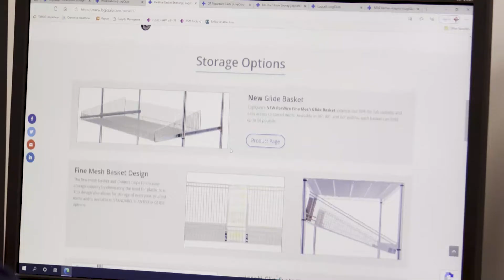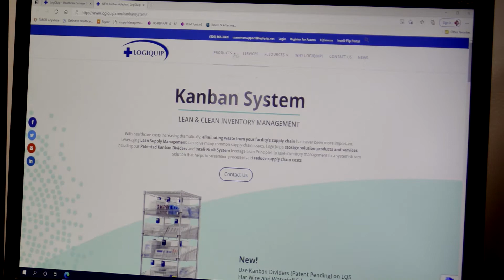LogiQuip Designed for Healthcare Professionals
Healthcare exclusive since 1992, LogiQuip’s Inventory Management Solutions are designed for Healthcare Professionals looking for a better way to manage supply chain tasks. With Expert Advice, Innovative Solutions, and 360 Service that doesn’t stop after the sale, LogiQuip’s sole purpose is to ensure Healthcare Professionals have the supplies they need when they need them.  Partnering with you to design and implement the right solutions, we give you time back to focus on what’s important; Patient Care.